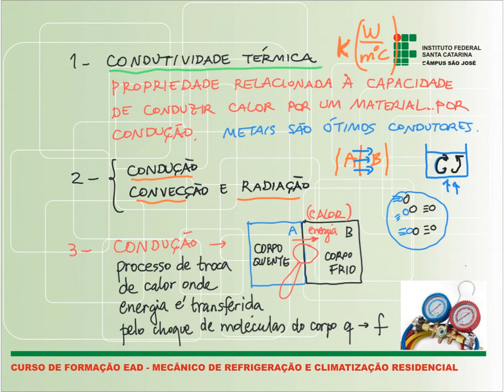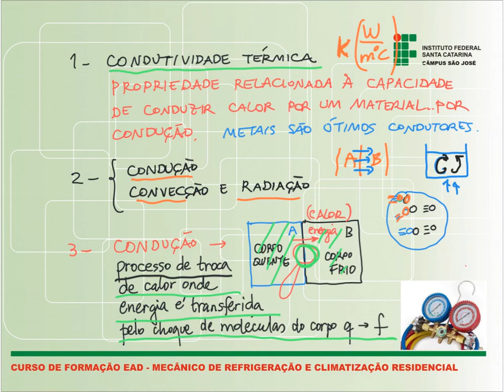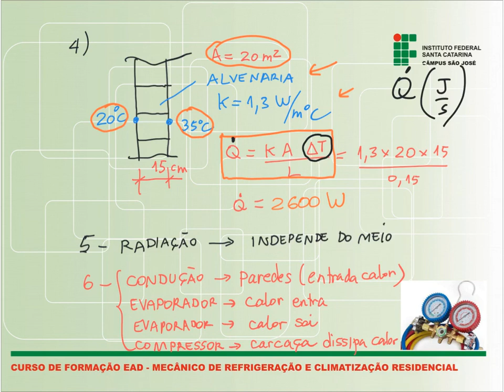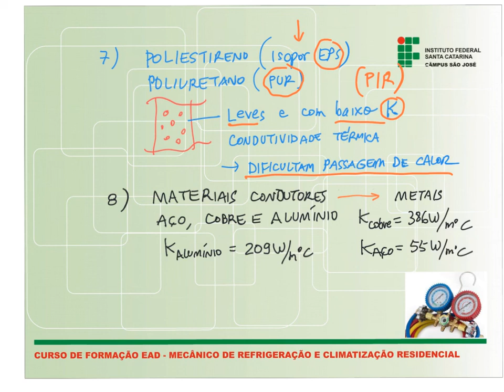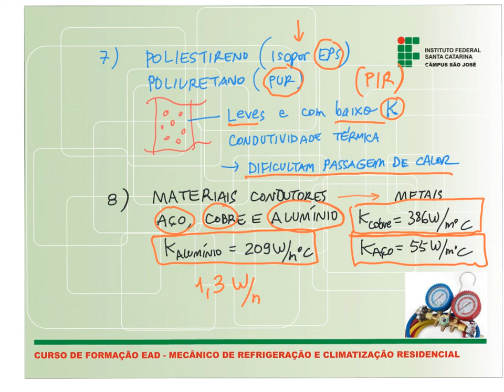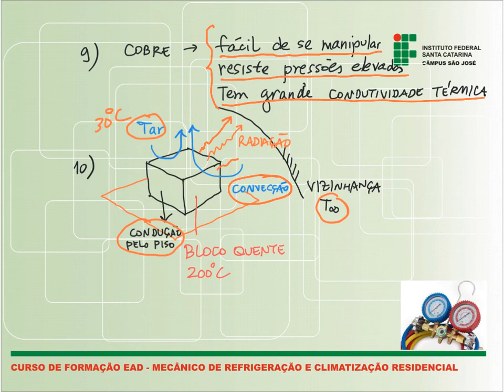Gabarito do Capitulo 4